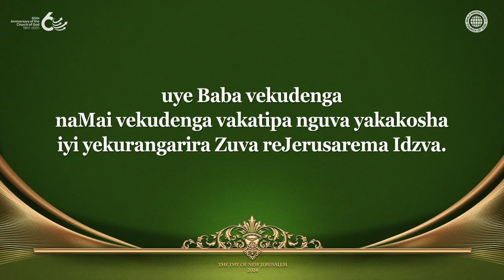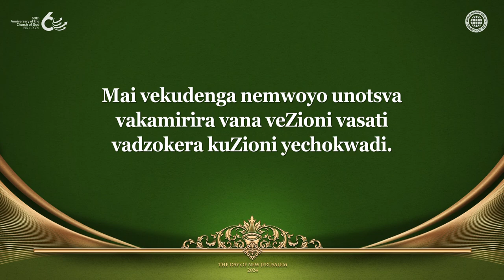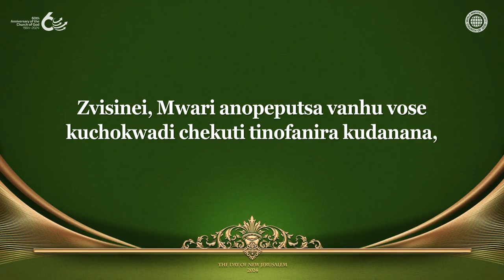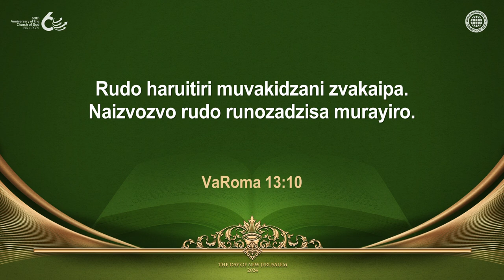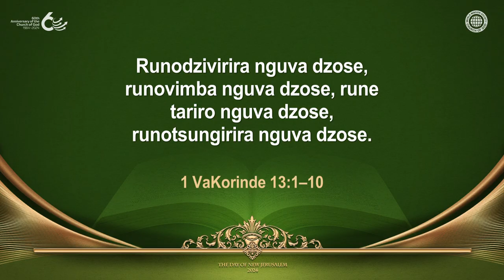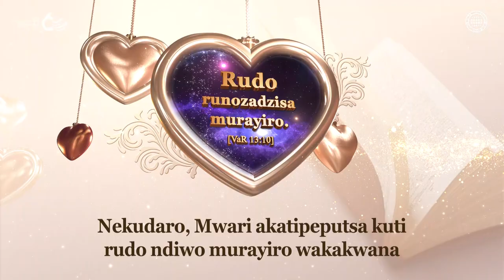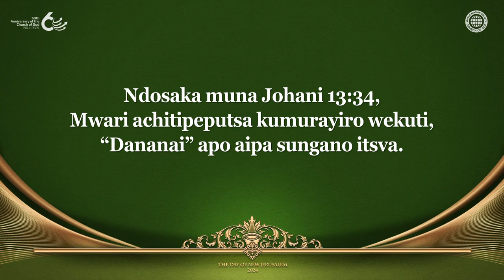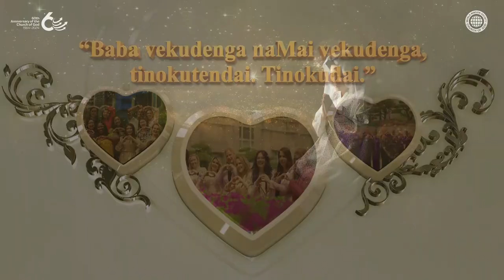Rudo Runozadzisa Murayiro | Kereke yaMwari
Nzira yeKuzadzisa Mirayiro Yese Iyo Mwari Akapa Kwatiri?
MuVhangeri raJohani, Mwari akatipa dzidziso, “Ndinokupai murayiro mutsva wokuti: Dananai.” Mubhuku ra1 Johani, makanyorwa kuti, “Mwari rudo.” uye mubhuku ra1Vakorinde, makanyorwa kuti. “Zvitatu izvi ndizvo zvinogara, zvinoti kutenda, tariro norudo. Asi chikuru pakati peizvi ndirwo rudo.” Naizvozvo, kuzadziswa kwemurayiro wese ndirwo rudo.

Nhoroondo yemakore 60 yeKereke yaMwari Ndiwo matsimba eTsoka eRudo rwaKristu Ahnsahnghong naMwari Mai
Mashoko aMwari Mai, ""Gwara revhangeri rinofanira kuva iro pasina munhu anosurukirwa,"" akakurudzira vatendi veKereke yaMwari pasi rose kuti vaise muzviito kushandirana nekudanana, achiva simba rakavanzika rinosunda nhoroondo yemakore 60 eKereke yaMwari kusvika nhasi uno.

VaRoma 13:10
Rudo haruitiri muvakidzani zvakaipa. Naizvozvo rudo runozadzisa murayiro.

1 Johani 4:7–8
Shamwari dzinodikanwa, ngatidananei, nokuti rudo runobva kuna Mwari. Mumwe nomumwe anoda akaberekwa naMwari uye anoziva Mwari. Ani naani asingadi haazivi Mwari, nokuti Mwari rudo.

[Vhidhiyo iyi inobhadharwa neKereke yaMwari,Nzanga yeVhangeri yePasi Rose. Kuitevedzera, kuikopera kana kuiparadzira hakubvumidzwe.]